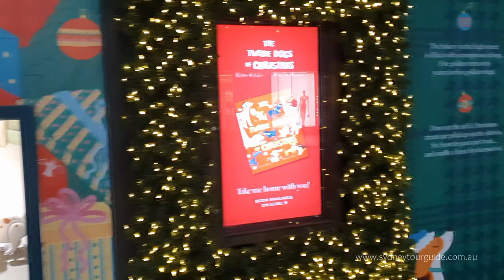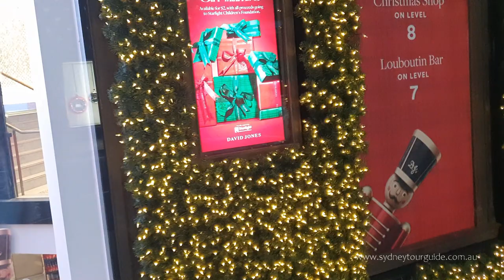NEW YEAR AND CHRISTMAS DECORATIONS IN SYDNEY 2023 AUSTRALIA